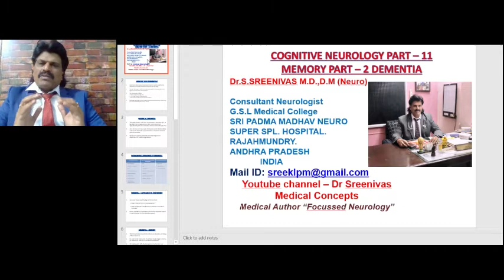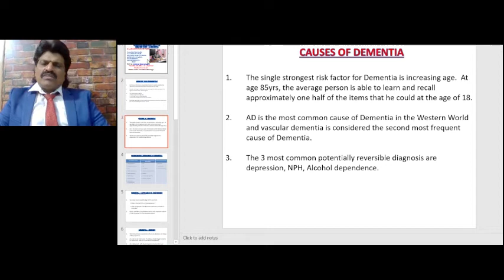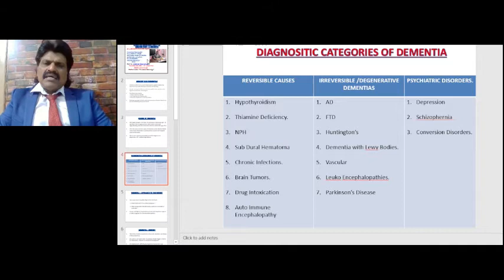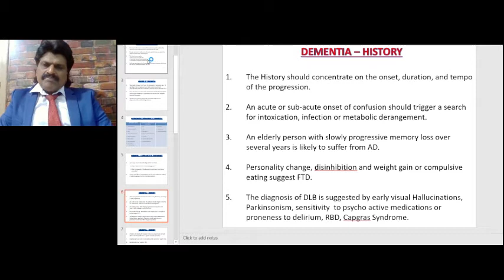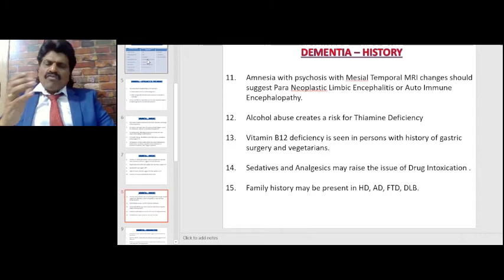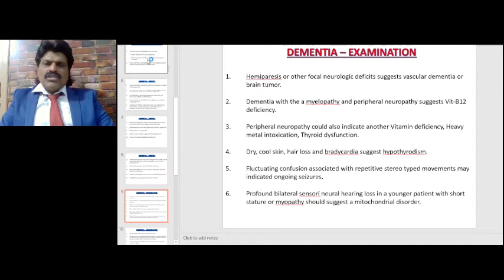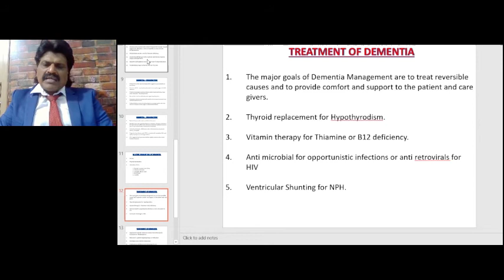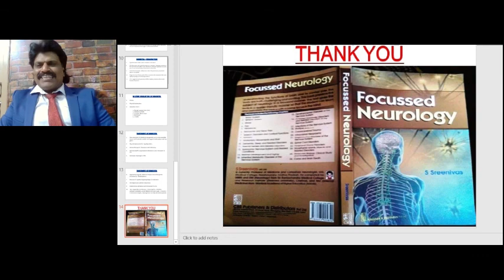COGNITIVE NEUROLOGY PART 11 , MEMORY - PART 2 ,MEMORY LOSS AND DEMENTIA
CLINICAL APPROACH TO DEMENTIA DISCUSSED